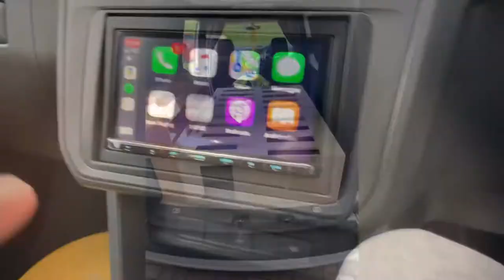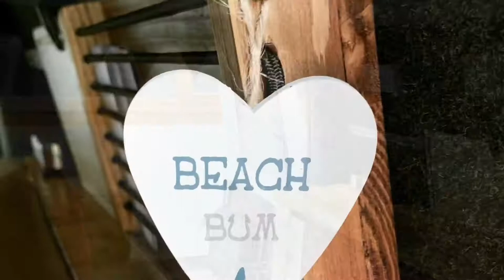VW caddy camper van from start to finish slideshow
A collection of pics thru my journey with my Vw caddy maxi van which turned into a camper van..
some pics are out off sync..life’s to short to worry about things like that.